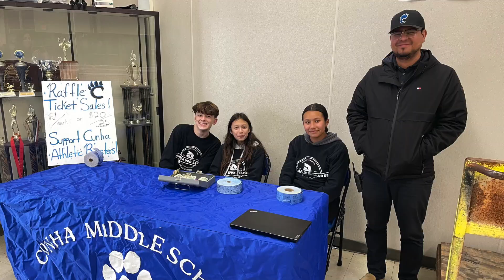Athletic Report 3-8-24